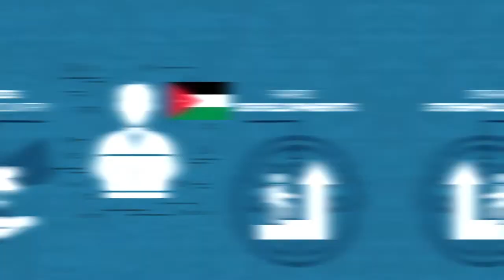Launching the One Million Jordanian Coders initiative (Press Video: AETOSWire)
UAE-Jordan Strategic Partnership in Government Modernization Launches One Million Jordanian Coders Initiative (Press Video: AETOSWire)